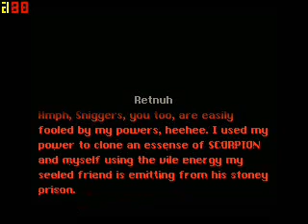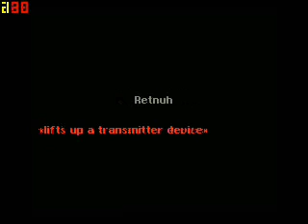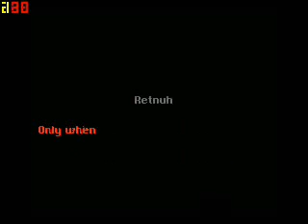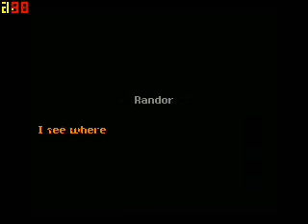Hunter's Revenge 4: Peach Castle Part 2.1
This is Part 2 of Peach's Castle.  Please enjoy.

Part 2.1 to be exact.